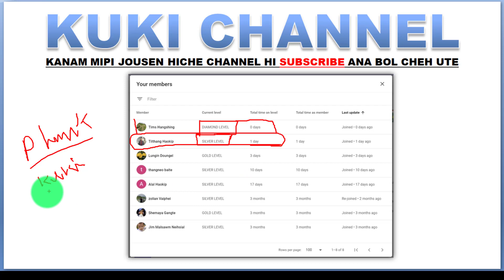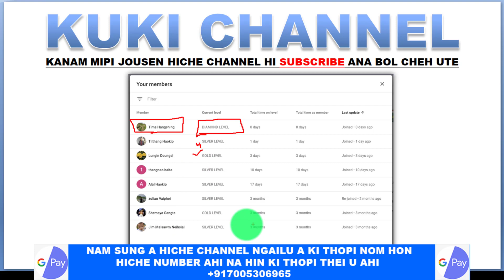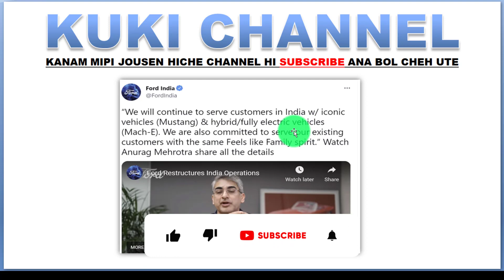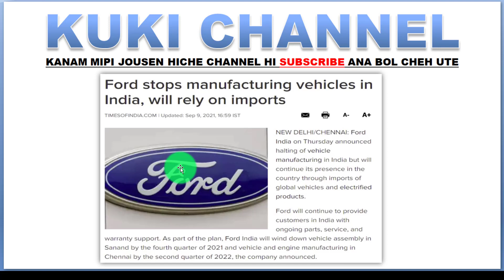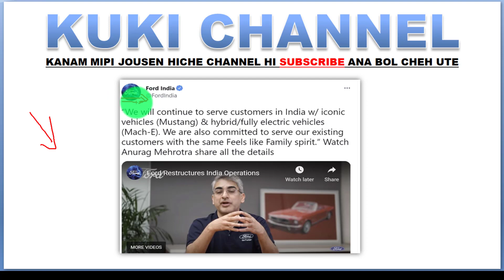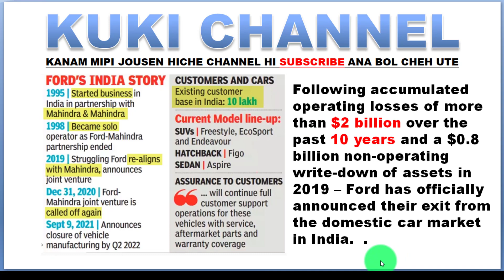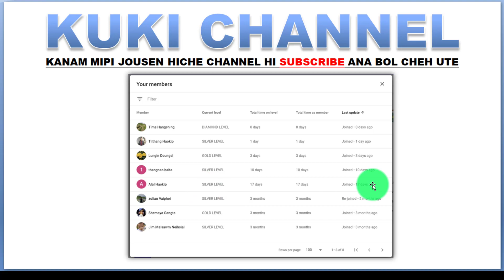FORD IN INDIA DAL LHA TA DING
HICHE HO JONG HI HET LOU A LHOH AHI JEH A HUNG KI SEI AHI NANG IN JONG NGAI LE CHUN NA PHAT CHOM DING AHI.